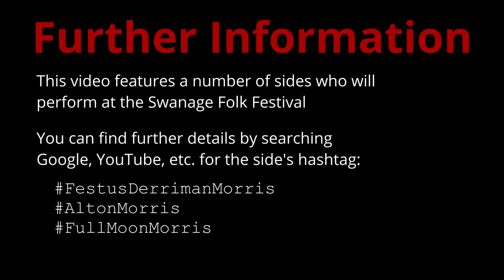Three more morris sides who'll dance at Swanage Folk Festival 2024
o Festus Derriman Morris (FestusDerrimanMorris)
o Alton Morris (AltonMorris)
o Full Moon Morris (FullMoonMorris)

*About Swanage Folk Festival*

Swanage Folk Festival is the UK’s biggest festival of dance. As well as Morris Dancers, you’ll see traditional folk dances from Bulgaria, Slovak Czeck, Middle East and Ireland.

The dancers are the most colourful part of the festival. Stop and watch, as they perform throughout Saturday and Sunday

About the Sides

Festus Derriman Morris, Alton Morris and Full Moon Morris are featured in this video performing CotswoldMorrisDance (Festus Derriman and Full Moon) and bordermorrisdance (Alton Morris)

*Festus Derriman Morris Dancers*  are a Cotswold morris side from Upwey, near Weymouth in Dorset. They are named after a character in a Thomas Hardy novel.

*Alton Morris* are a lively and friendly group of Border Morris dancers based in Alton, Hampshire. The Morris team is mixed and welcomes men and women who would like to join us as a musician or dancer. You don't need experience, just enthusiasm and a wish to keep traditional music and dance alive in Alton. The Morris side performs in the Border style from the English/Welsh borders in an exuberant way.

*Full Moon Morris* are a mixed Cotswold Morris dancing side loosely based around South Wales, UK, although our members come from as far afield as the far west of Swansea, the Forest of Dean and even Devon and Norfolk..

About the Morris Federation

The sides are all members of the Morris Federation (MorrisFed), which represents over 500 sides. The Morris Federation's Teamfinder service can be used to find morris sides from around the UK -so it can be a useful tool if you're a potential dancers or musician - or simply want to book a side for your event.

Timestamps:
0:00 Festus Derriman
0:13 Swanage Folk Festival
0:25 Alton Morris
0:50 Full Moon Morris
1:24 Further information
1:34 Morris Federation Teamfinder
1:03 About the Morris Federation